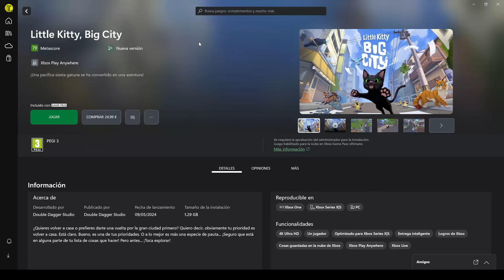LITTLE KITTY BIG CITY (PRC) [3753] UN CACHORRO PERDIDO EN LA CIUDAD | GAMEPLAY ESPAÑOL